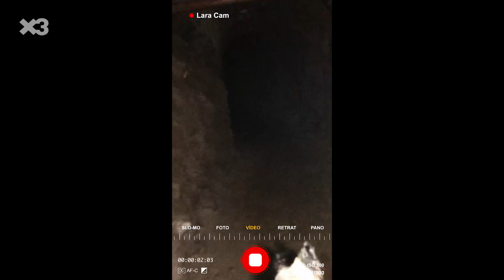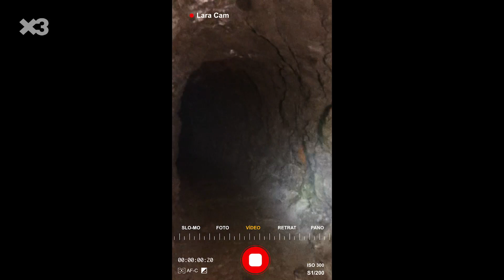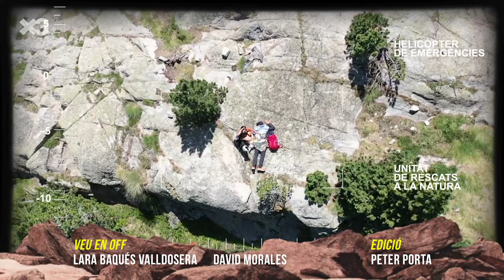T1xC1 Rescat a la Vall d'Aran - Lara i Kali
La Lara i la Kali tenen una missió: rescatar un excursionista que s'ha perdut a la Vall d'Aran abans no agafi una hipotèrmia. La Lara i la Kali creuaran una muntanya per dins a través d'una mina de carbó, baixaran un barranc, faran escalada i fins i tot compartiran zona d'acampada amb un os! Tot això mentre ens descobreixen la impressionant natura que trobem a Catalunya, a més de 2000 metres d'alçada, i ens expliquen com fer bivac.